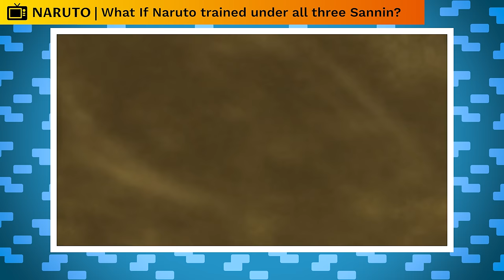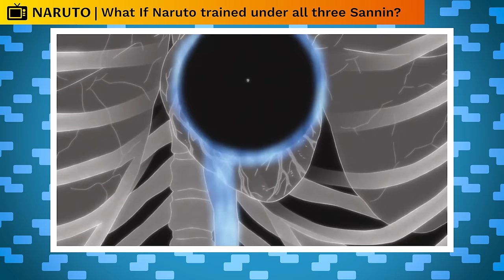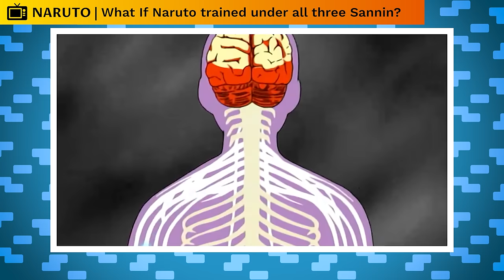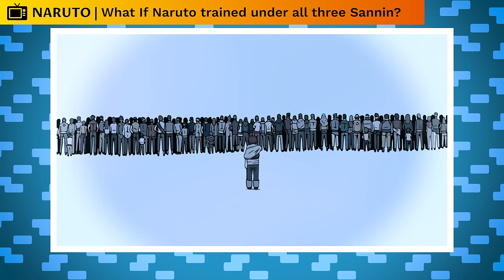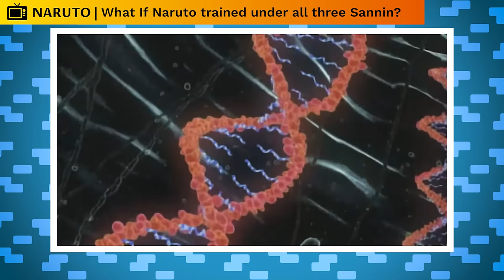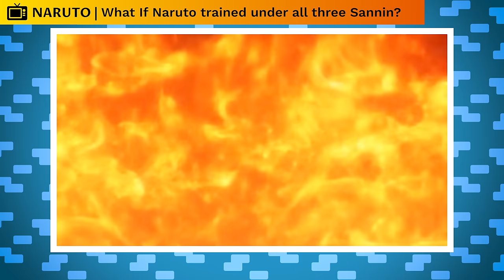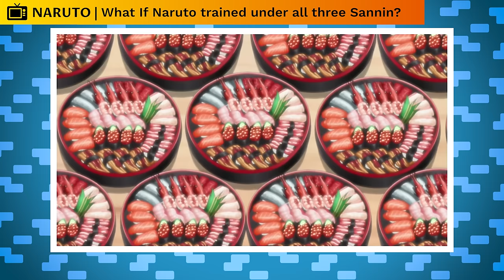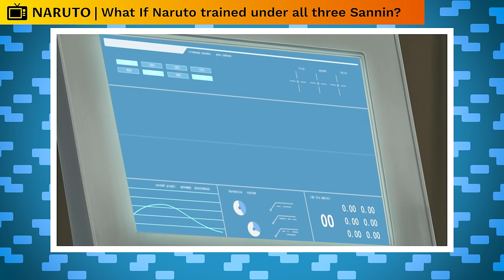What If Naruto Trained Under All Three Sannin? (Full Movie)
Naruto’s relationship with Jiraiya is more than mentor and student. It’s like father and son. The Legendary Sannin each mentored one member of Team 7. Jiraiya had Naruto, Orochimaru had Sasuke, and Tsunade had Sakura. But I can’t help but wonder what it would have been like for each to train under all three at the same time. Particularly Naruto. How could this have changed things? I suppose there is only one way to figure this out. Let’s get into it.

CREDITS

PRODUCER: @AmagiPublishing
NARRATOR: @Keegan Hughes
EDITOR: @Imubi5
WRITER: @Noah Barkley